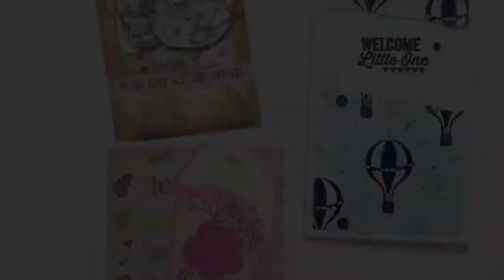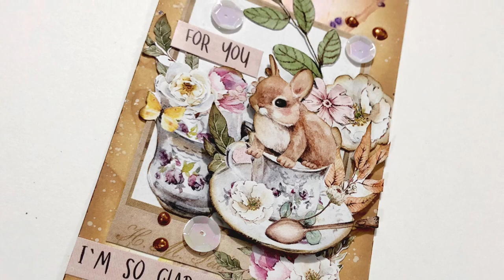Gel Press Mixed Media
Sara is showing how to use gel press plates with inks and watercolors to make fun and unique designs on tags!